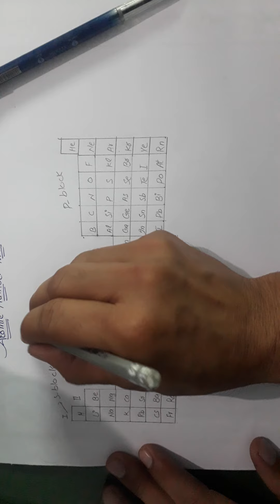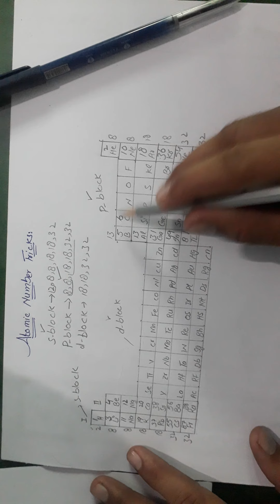How to find the Atomic Number of All elements in periodic table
Find Atomic number of All elemenys in periodic table.
Three tricks are use in the periodic table(s-block,p-block,f,block).